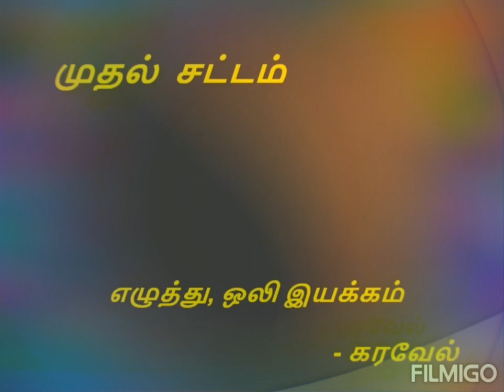Muthal Sattam - Part 2 ( Tamil audio Book ) - Author Karavel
Audio Book - Love & Action thriller